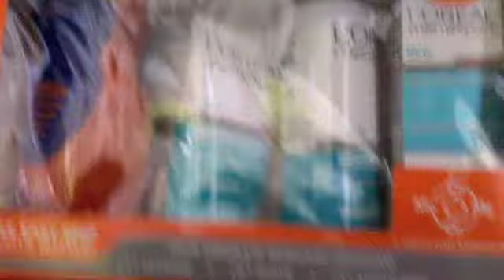Video: Yaz's Christmas Gift Guide - Part 3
This week, Yaz takes you through her Top 10 gifts for guys including a fragrance that looks a lot like a notepad (long story) and a skincare kit that will have all his basis covered.